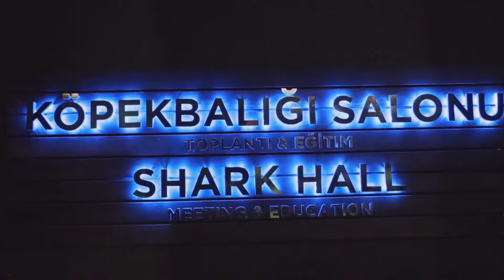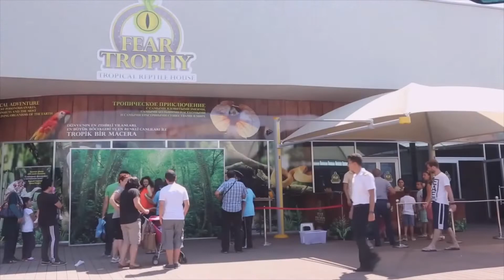Öz Beydağlı Tour Antaly akvaryum